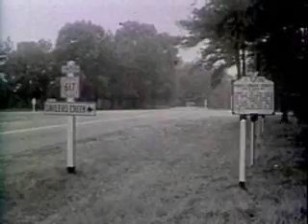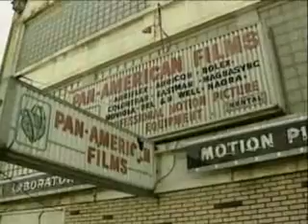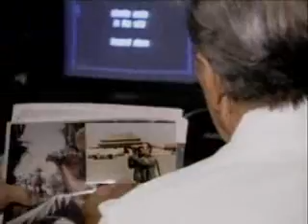WDSU 50th Anniversary Special - Part 5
The 50th anniversary special that aired and tells some of the historic events that were covered by broadcast pioneers of the first TV station in Louisiana.